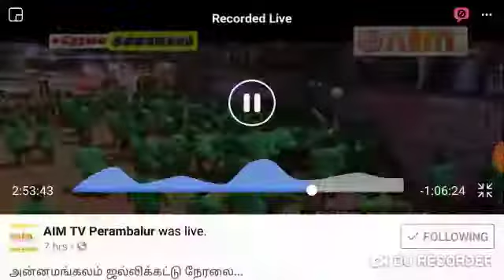ரவுடி 🔥🔥🔥🐂 🐂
கிடைமாட்டு செல்வங்கள் 🐂🐂🐂